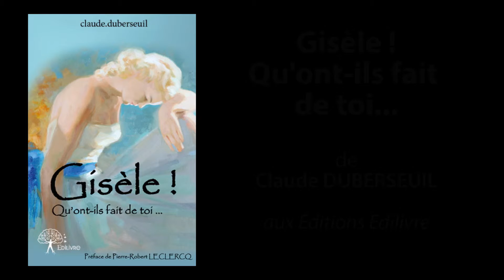Bande-annonce de Gisèle ! Qu'ont-ils fait de toi... aux Éditions Edilivre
- Détails sur le livre :
. Format : 13,4x20,4
. Nombre de pages : 286
. Date de publication : 6 août 2014

- Résumé du livre :
Le 14 août 1942, au lendemain de sa naissance, Gisèle fut déposée chez les sœurs de la Charité du Monastère des Visitandines à Amiens. La maman dut abandonner son bébé qui lui fut arraché, sous la contrainte de sa belle-mère, indignée de cet enfantement à l’insu de son fils prisonnier en Allemagne.
Une jeune religieuse sera éprise de cette enfant du Bon Dieu et lui assurera ses premiers pas. Selon la vocation de la congrégation, elle sera adoptée au plus jeune âge par une famille sans enfant.
Gisèle manifestera des prédispositions pour la danse orientée par ceux qui l’entourent. Cette passion lui offrira une vie heureuse partagée entre la danse et sa famille.
Fortuitement, elle découvrira son adoption. Alors, telle une mission face à sa conscience, elle se mettra à la recherche de celle qui dut l’abandonner dans la douleur et le désespoir. Gisèle mènera ses ambitions sans relâche et partagera sa consécration avec l’amour de ceux qui la révélèrent.

- Biographie de l'auteur :
L'auteur relate dans ce roman des sentiments d'affection et d'attachement. Il nous fait vivre l'approche d'un milieu artistique fait de persévérance. De son village de Picardie il apporte les saveurs de la ruralité qui nous mènent à l'authenticité des acteurs. Ingénieur et artiste insatiable, toujours en activité, il fait renaître par ce quatrième roman, les rigueurs et l'acharnement qui conduisent à la concrétisation d'un rêve.